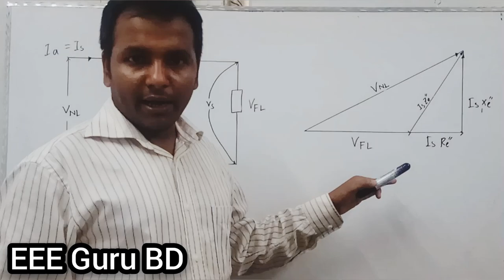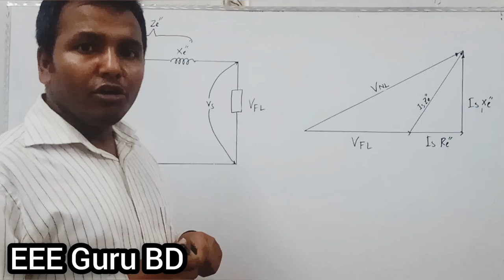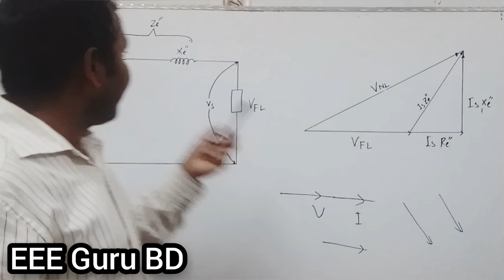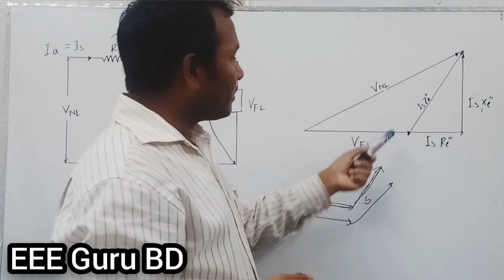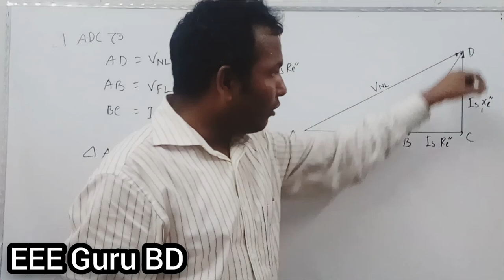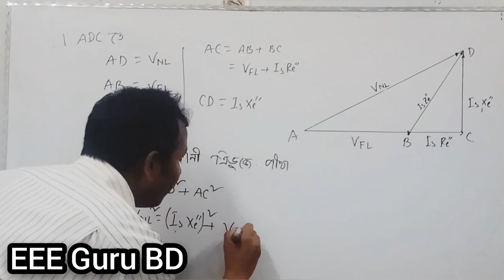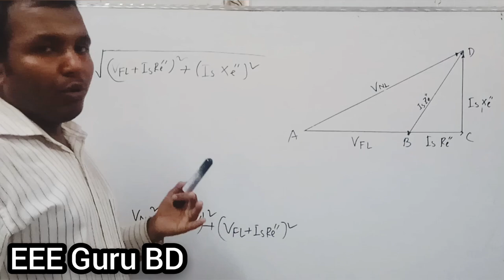CH-05 # Ep-08|| ইউনিটি বা একক পাওয়ার ফ্যাক্টরে রেগুলেশন || Voltage Regulation on Unity Power Factor